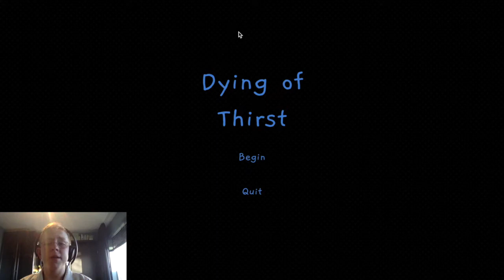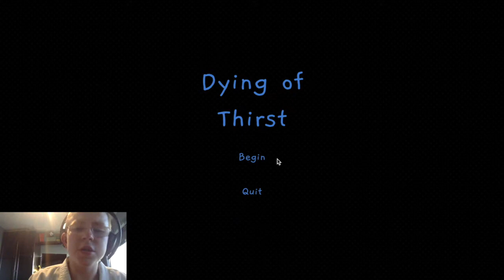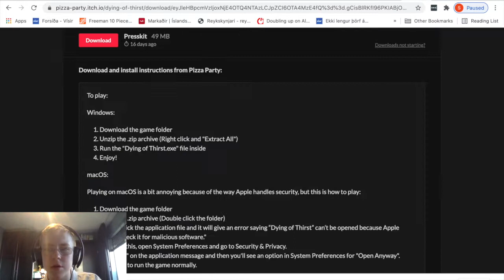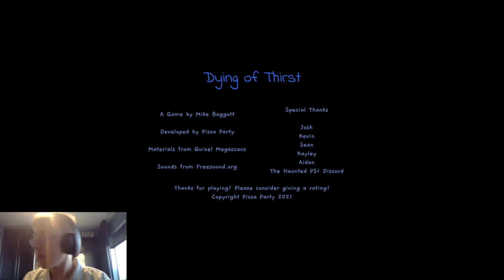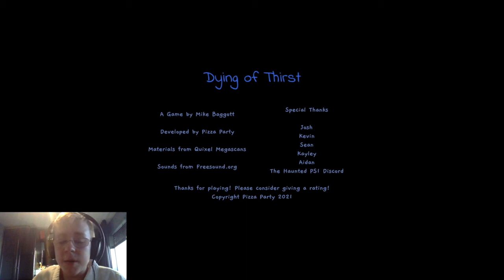This was strange... | Dying of thirst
Hey ya'll, third daily upload, don't have much time to write a description but i love all of ya'll. Enjoy the full playthrough of a short horror game called: Dying of thirst.

Outro is mario galaxy: space junk